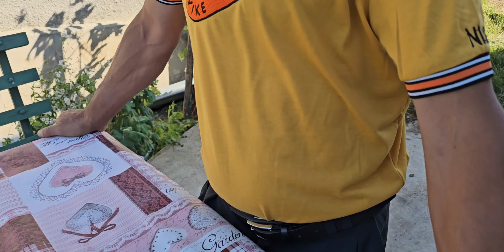PETRECERE MARE SI FRUMOASA IN FAMILIE ALATURI DE NOI SI FRATELE IONICA